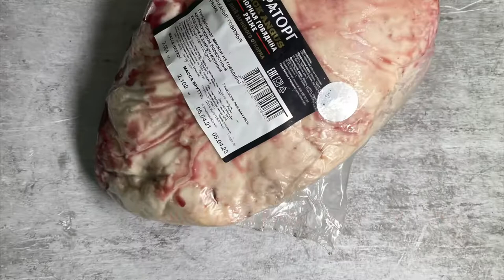Miratorg Queen of the steaks/Picanha/Rump Cap 🥩俄羅斯極佳級牛臀肉蓋落刀🔪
俄牛西冷、肉眼相信大家已經食好多，不如試試有「牛扒女皇」之稱既牛臀肉蓋(Picanha/Rump Cap)啦！
Mealthy Mart肉佬為大家預先處理左呢舊牛臀肉蓋，去除左筋膜令口感更佳，切除多餘油脂令烹任時各部分平均受熱(僅切除少量油脂，以保持Picanha的油香），現時我們售賣的有1.4kg & 1.7kg的家庭裝及採用順紋*切割的400g厚切扒，快啲黎試下啦😍